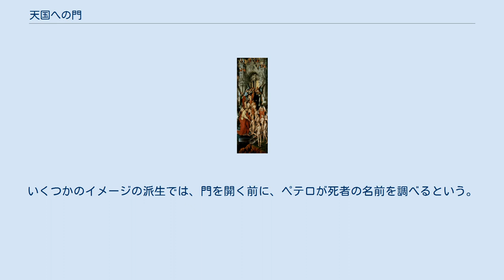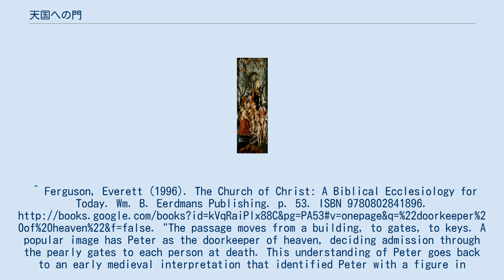天国への門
ハンス・メムリンク「聖ペテロとともに天国への門での神の祝福を受ける人々」 天国への門（てんごくへのもん）とは、いくつかのキリスト教諸教派による天国に至る門を指す非公式な呼称である。
ヨハネの黙示録21:21の中の新しいエルサレムの以下の記述から着想されたものである。
 「十二の門は十二の真珠であって、どの門もそれぞれ一個の真珠でできていた。都の大通りは、透き通ったガラスのような純金であった。」 — ヨハネの黙示録21:21、文語訳聖書 大衆文化における天国への門のイメージは、雲の中にあり、「天の国の鍵」（Keys of the kingdom）の番人であるペテロによって守られている、白若しくは錬鉄の門である。
天国行きにそぐわない者は門で入場を拒否され、地獄に落ちる。
いくつかのイメージの派生では、門を開く前に、ペテロが死者の名前を調べるという。
^ Ferguson, Everett (1996). The Church of Christ: A Biblical Ecclesiology for Today. Wm. B. Eerdmans Publishing. p. 53. ISBN 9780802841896. "The passage moves from a building, to gates, to keys. A popular image has Peter as the doorkeeper of heaven, deciding admission through the pearly gates to each person at death. This understanding of Peter goes back to an early medieval interpretation that identified Peter with a figure in Germanic mythology who was the porter of heaven."